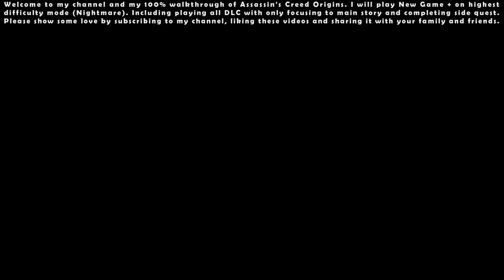Assassin's Creed Origins: The Curse of the Pharaohs DLC (Nightmare NG+) - 100% Walkthrough #32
Assassin's Creed Origins: The Curse of the Pharaohs DLC (Nightmare NG+) - 100% Walkthrough Indonesia #32 [Full HD 1080p 60FPS]

00:00 - Start

01:10 - Main Quest: The Heretic

23:52 - Main Quest: Blood in the Water

46:48 - Side Quest: Unfair Trade

51:17 - Side Quest: A Motherless Child